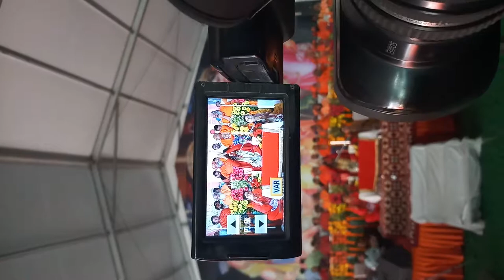Kanwar Singh Tanwar ji ka birthday shoot mantri of Amroha